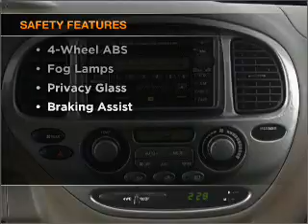2001 Toyota Sequoia - Matteson IL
Year: 2001
Make: Toyota
Model: Sequoia
Trim: Limited
Engine: 4.7 liter 8 cylinder 32 valve
Transmission: 4-Speed Automatic
Color: Black
Mileage: 145174
Address:
5513 Miller Creek